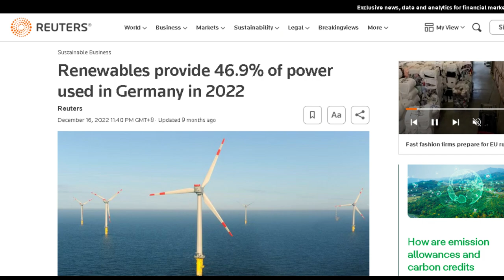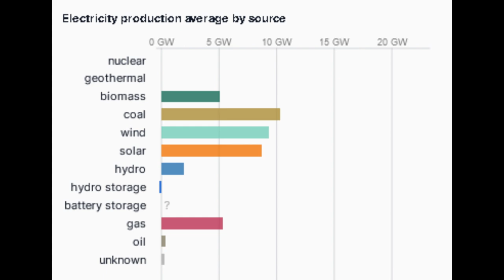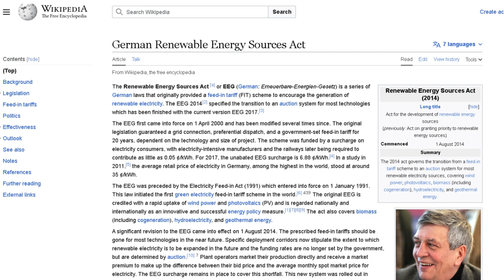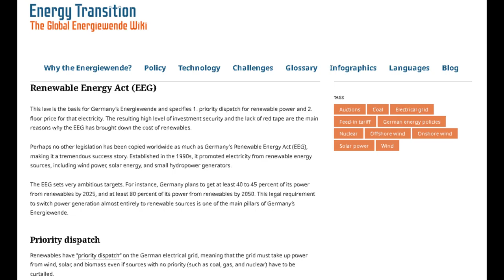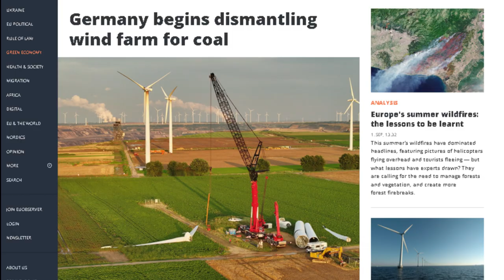Germany abandoning Renewables?